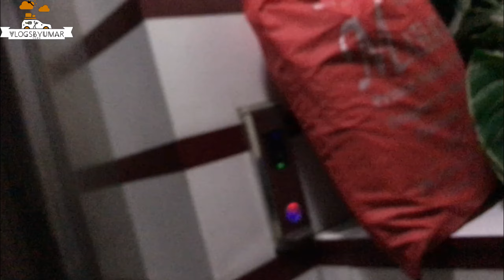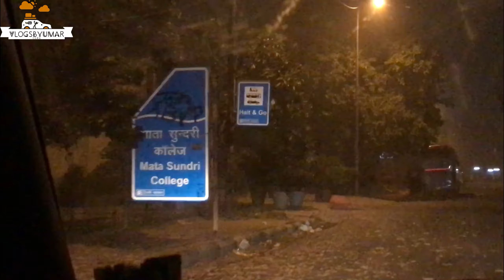Delhi Se Amroha Rukne Gaye The Lekin Wapas Ana Pada | VlogsByUmar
Hello Everyone here’s my new video

Instagram ~ VlogsByUmar